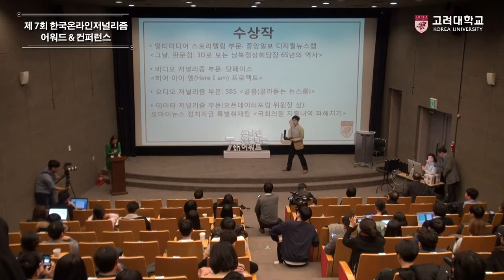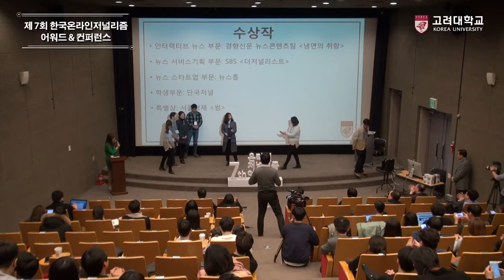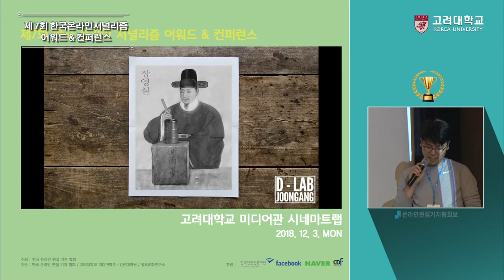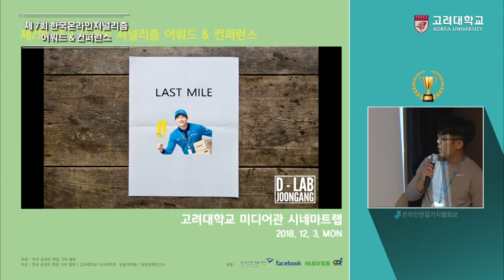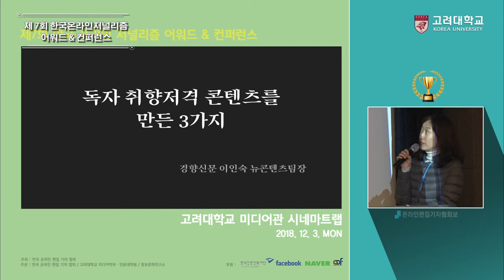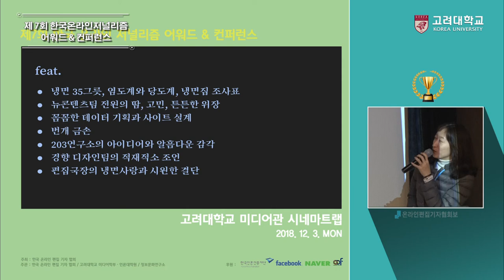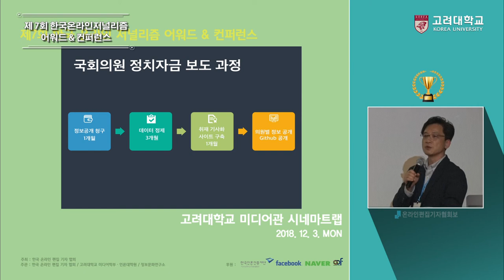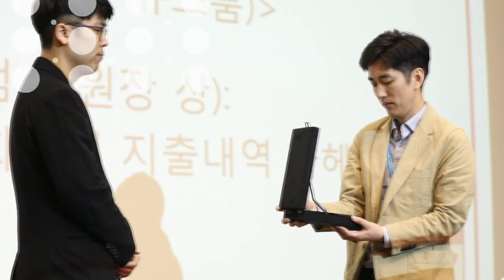[고려대학교 Korea University] 제7회 한국온라인저널리즘 어워드&컨퍼런스(2부)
제7회 한국온라인저널리즘 어워드&컨퍼런스(2부)

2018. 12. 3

고려대학교 미디어관 시네마트랩